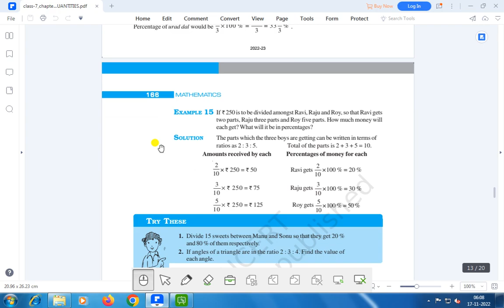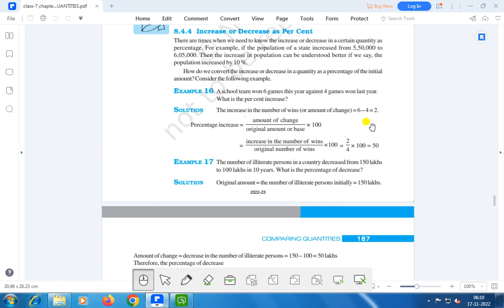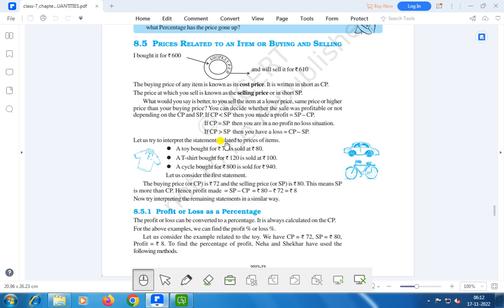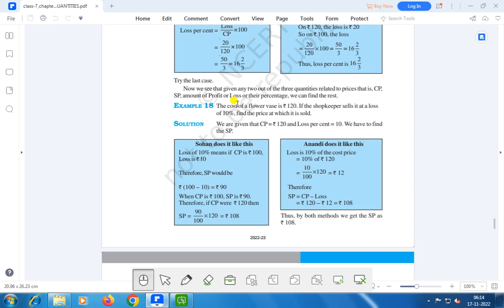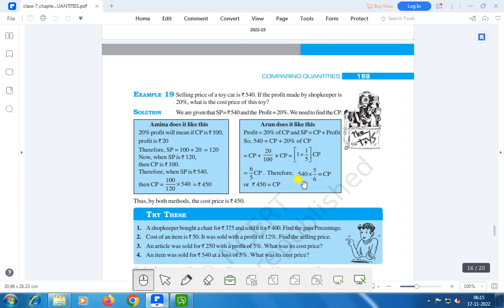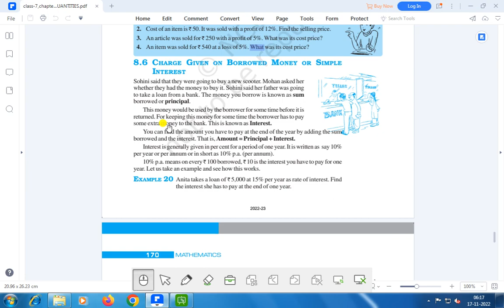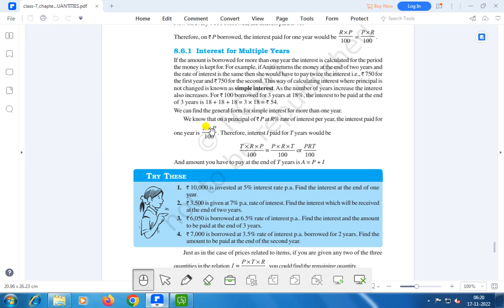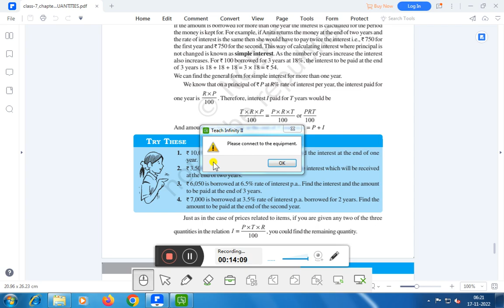EX- ,Q.NO- CH-8,CLASS-7 , COMPARING QUANTITIES ,MATHS,NCERT,CBSE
THIS VIDEO IS THE VIDEO LECTURE OF CBSE OF CLASS VI MATHEMATICS.THIS VIDEO DESCRIBES EASY,SIMPLE METHOD TO UNDERSTAND..TUIS VIDEO GIVES YOU KNOWLEDGE,UNDERSTANDING AND APPLICATION OF MATHEMATICS OF CLASS VI.